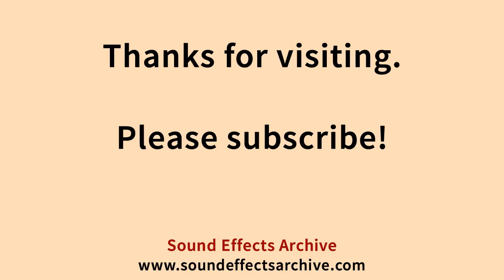Dress Shoe Sidestep On Light Grit Sound Effect - Royalty Free